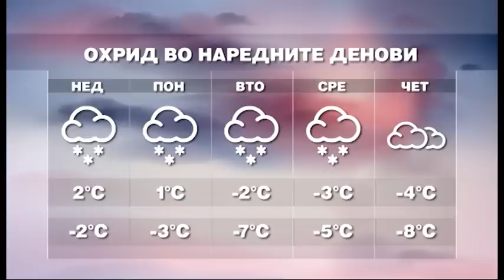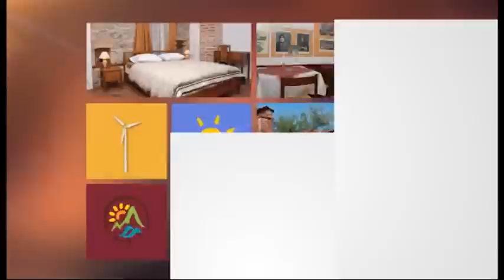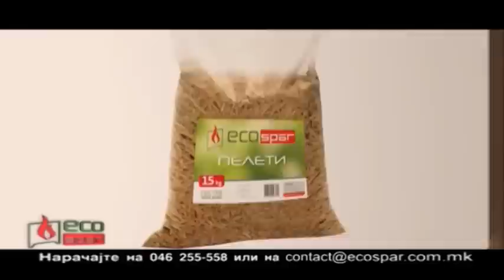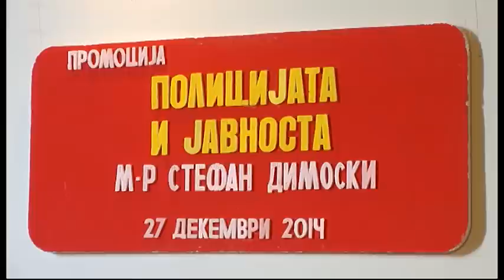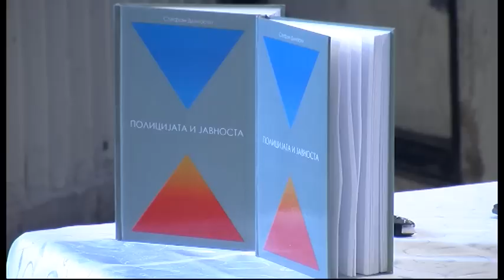ТВМ Дневник 27.12.2014